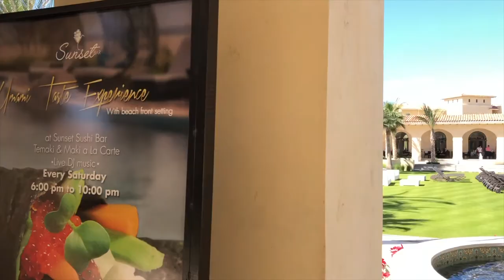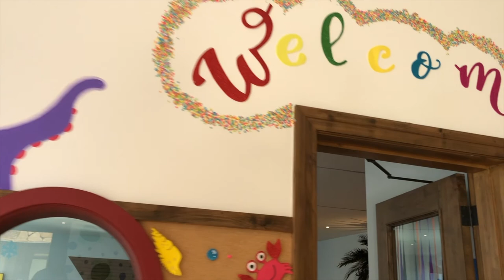Walking around Grand Solmar at Rancho San Lucas | Cabo San Lucas luxury resort | Family travel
Grand Solmar at Rancho San Lucas is located just north of downtown Cabo San Lucas. The resort offers privacy, security, tranquility.

Resort activities include:
* saltwater lagoon with sandy beaches
* full family program activities
* infinity pools
* ocean front spa
* beauty parlor
* gym
* Kids club

Living Mi Vida Loca is a Latina Lifestyle and travel website that features family travel, Mexican food recipes and life as a first-generation Mexican-American in Southern California.

Cordova Media Group, LLC
1439 W. Chapman Ave., #207